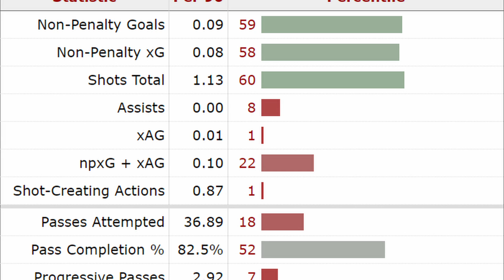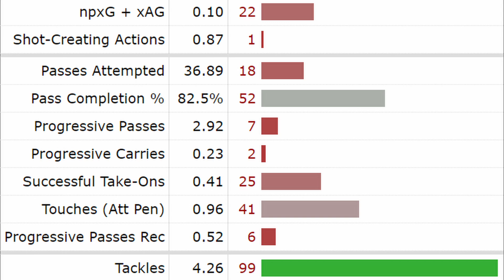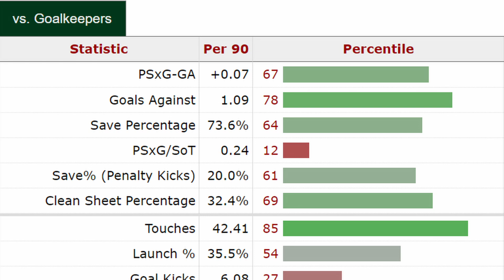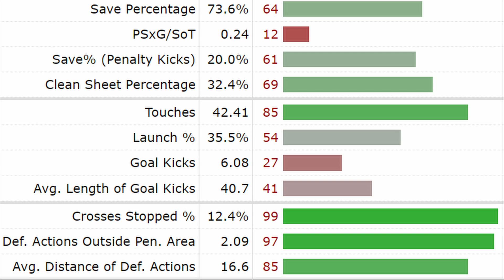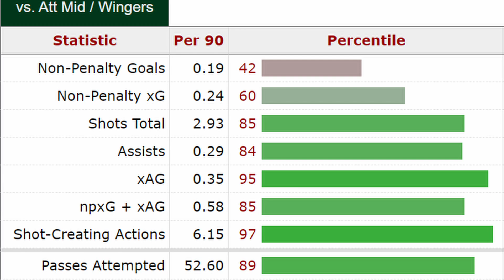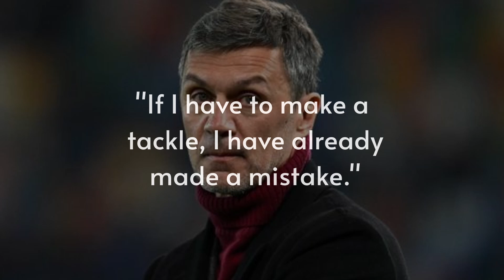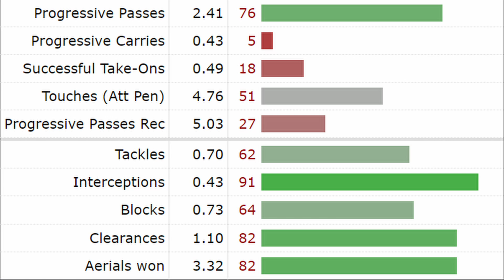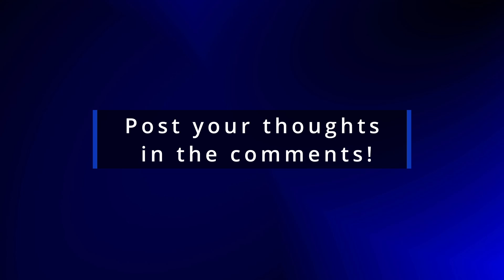FIVE ALTERNATIVES For CHELSEA Transfer Targets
Welcome BACK to Mono CFC, my channel dedicated to talking all things about Chelsea Football Club.

Today I will be giving you FIVE ALTERNATIVES for Chelsea's transfer targets this season.

Timestamps:

Intro 00:00 - 00:12
Joao Palhinha 00:13 - 02:06
Emiliano Martinez 02:07 - 04:41
Rayan Cherki 04:42 - 06:40
Axel Disasi 06:41-  09:21
Ivan Toney 09:22 - 12:04
Outro 12:05 - 12:49